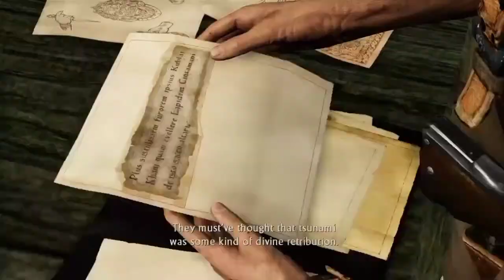Uncharted 2 Among Thieves - The Dig Part 1